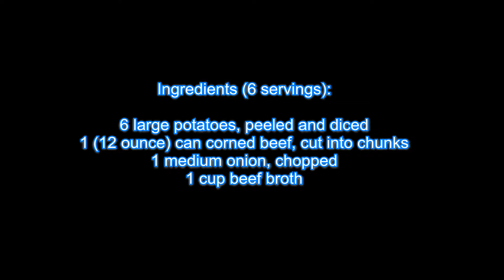Corned Beef Hash Recipe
Corned Beef Hash - The most amazing no-fuss hash with roasted potatoes.